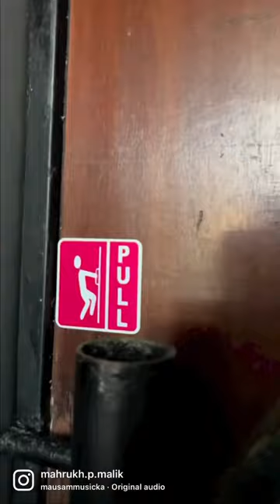Smoked markhor restaurant in karachi pakistan